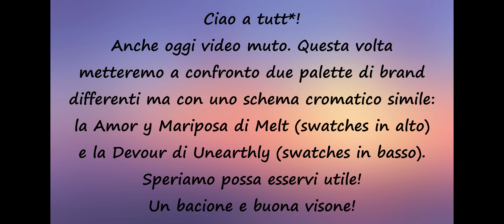palette a confronto: melt-amor y mariposa vs unearthly-devour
Ciao a tutt*, oggi video comparazione di due palette di  brand differenti: Melt e unearthly. Una più vecchia e una più nuova. Potete trovarle su beautybay (melt) e monolith eu (unearthly).

Buona visione 😘😘
Le Martino's